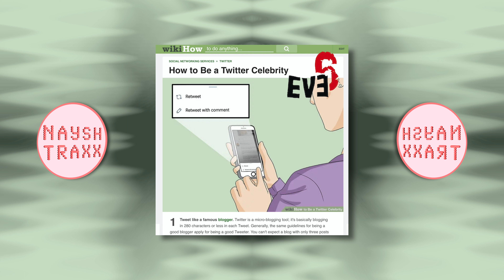woodchips - Heart In A Blender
As featured on "40 Oz. Dream" by members of the 155 Pod naysh. Song originally released December 7, 2020 at 155pod.bandcamp.com.